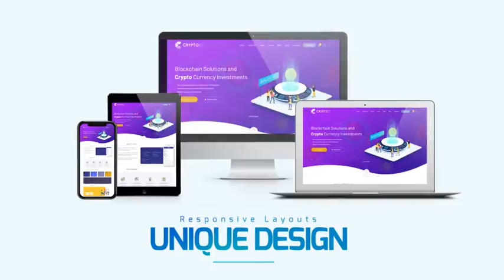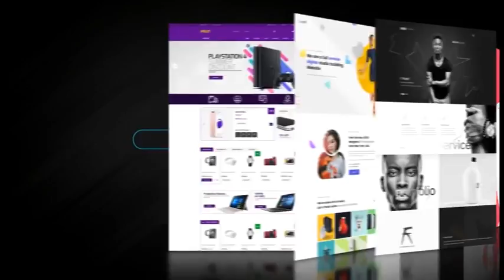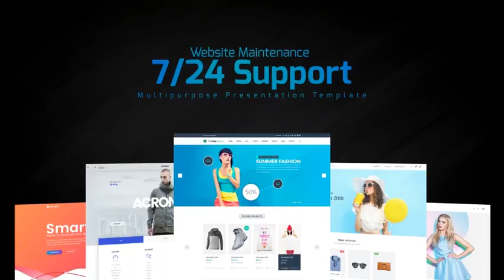Website Presentation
Black Version included.
60FPS & 30FPS included
Duration : 1:05 min.
Easily change Text and Image